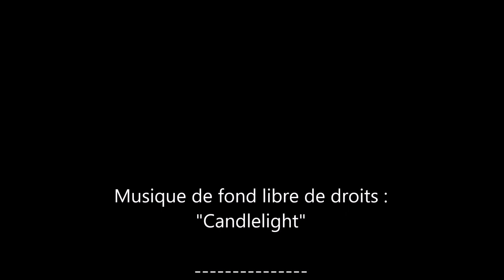Interface Graphique Animée n° 26 - ALEX version 2